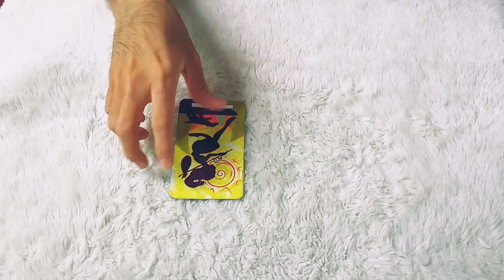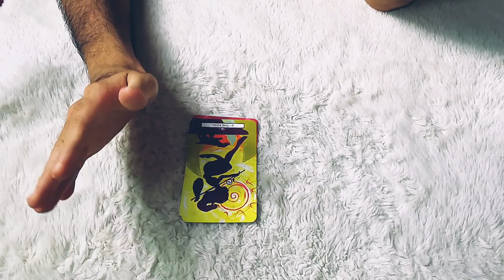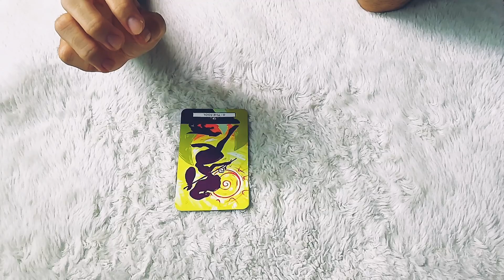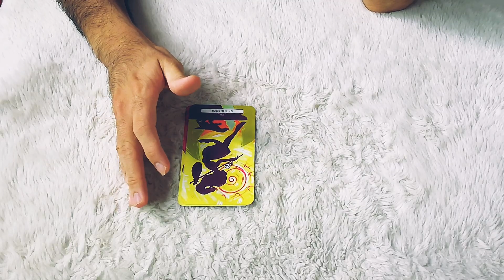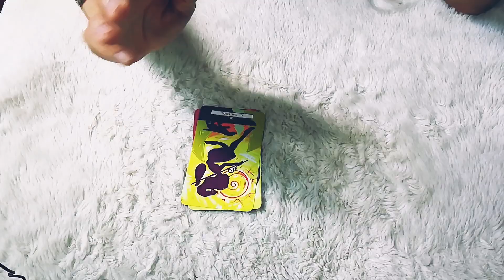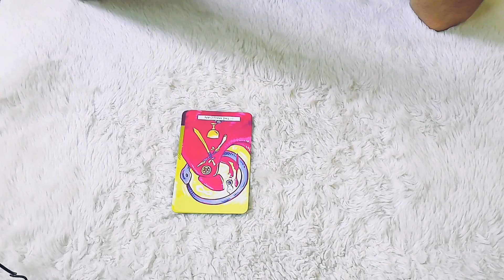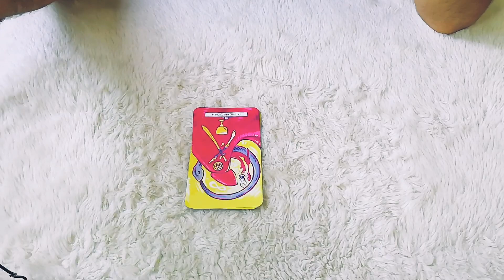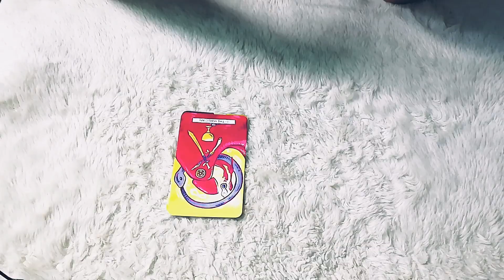Tarot Journal - [Tự học Tarot cùng TJ] - DAY 1 - The Fool & The Magician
🌻 “Tarot bánh quy” & “Khu vườn nhỏ của Andy” là 2 kênh Youtube về Tarot chính thức và duy nhất do mình thực hiện. Nếu các bạn thấy thích hoặc đơn giản là tò mò về Tarot thì hãy ghé xem và ủng hộ nhé.🌻

👑Ủng hộ: STK 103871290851 – Cao Đức Tấn Phát – VietinBank– CN TP.HCM

Chúc các bạn mọi sự tốt lành.🌺